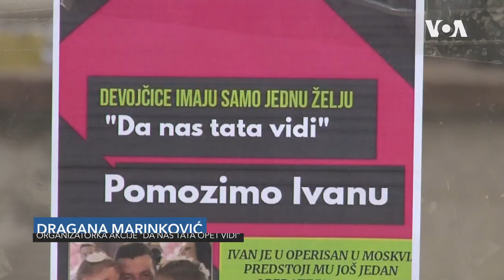Bez vida zbog sumnjive rakije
Ivan Vasić iz Gračanice koji je pre četiri meseca potpuno izgubio vid nakon konzumiranja domaće rakije koja je sadržala veliku količinu metil alkohola, imao je pre nekoliko dana prvu lekarsku intervenciju u Rusiji. Njegovi sugrađani nastavljaju da prikupljaju pomoć za njegov oporavak.